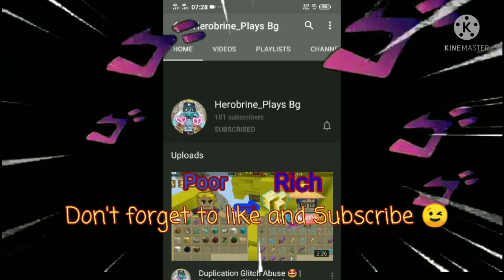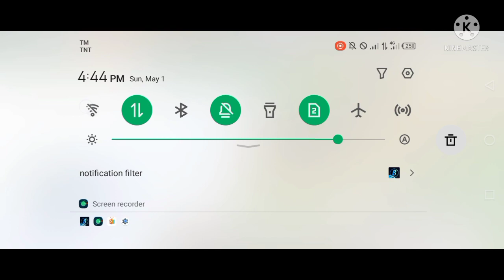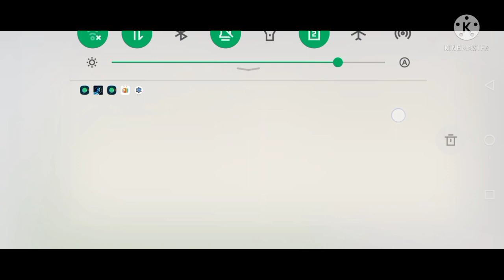Skyblock Blocks Duplication Glitch 😍🥰🔥 (2.19.4) Blockman Go Adventure